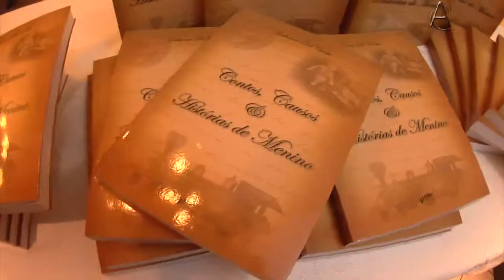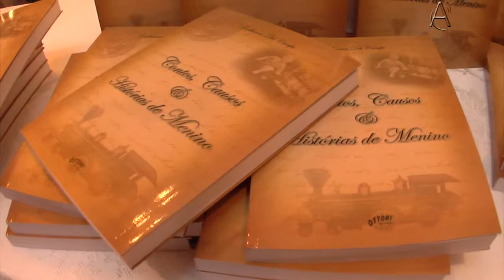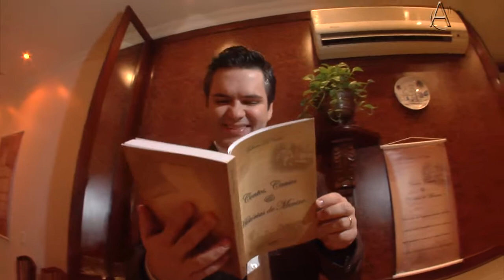Especial Dia dos Pais - Contos, Causos & Histórias de Menino (Programa Em Alta 14/08/11)